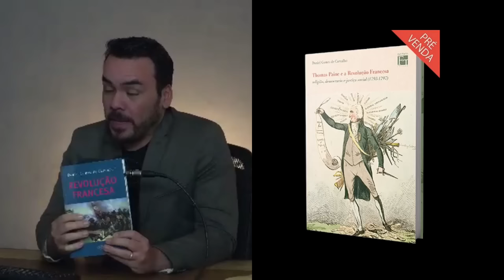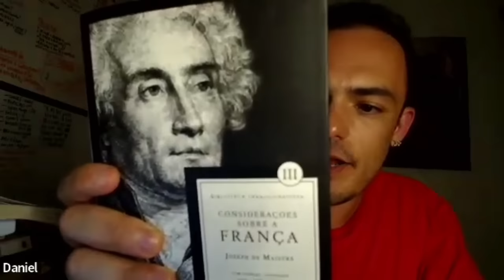Como entender o mundo contemporâneo - conversa com o Prof. Daniel Gomes de Carvalho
No Núcleo de Formação Filosófica, você acessa o curso "História Contemporânea: Era das Revoluções e Romantismo", ministrado pelo Prof. Daniel Gomes de Carvalho.

EMENTA

O objetivo é apresentar a história e historiografia das Revoluções nos Estados Unidos (1776) e na França (1789), bem como suas conexões com as revoluções nos Países Baixos, Polônia, Córsega e Haiti. Em seguida, discutiremos a relação entre as Revoluções e o Romantismo, destacando as principais leituras histórico-políticas a respeito do tema, dando maior destaque às leituras de Robert Sayre e Michael Löwy.

OBJETIVOS

● Analisar criticamente a noção de “Era das Revoluções”
● Conhecer os principais acontecimentos das Revoluções Norte-americana e Francesa
● Entender os principais debates historiográficos referentes às revoluções.
● Compreender os principais conceitos e correntes do Romanismo;
● Entender as principais polêmicas e críticas que o Iluminismo Romantismo;
● Refletir sobre a atualidade das ideias românticas na contemporaneidade.

CONTEÚDO PROGRAMÁTICO

● Aula 1 – A Era das Revoluções e a Revolução Norte-americana
● Aula 2 – A Revolução Francesa
● Aula 3 – O Romantismo

BIBLIOGRAFIA BÁSICA

ABRAMS, M. H. O espelho e a lâmpada (AV Allegro, Trad.). São Paulo, SP: Unesp, 2010.
ARMITAGE, David. Declaração de Independência. Uma História Global. São Paulo: Cia das Letras, 2011.
BAILYN, Bernard. As origens ideológicas da Revolução Americana. Bauru: Edusc, 2003.
CARVALHO, Daniel Gomes de. Revolução Francesa.  São Paulo: Editora Contexto, 2022.
DUNN, John. A história da democracia: um ensaio sobre a liberação do povo. São
Paulo: Editora Unifesp, 2021.
HOBSBAWM, Eric. A era das revoluções: 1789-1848. Editora Paz e Terra, 2015.
JUNQUEIRA, Mary Anne. Estados Unidos: Estado Nacional e Narrativa da Nação. São Paulo: Edusp, 2018.
LEPORE, Jill. Estas Verdades: história da formação dos Estados Unidos. Rio de Janeiro: Intrínseca: 2020.
LÖWY, Michael; SAYRE, Robert. Revolta e melancolia: o romantismo na contracorrente da modernidade. Boitempo Editorial, 2017.
LUKÁCS, György. O romance histórico. Boitempo Editorial, 2015.
LUKÁCS, Georg. A Alma e as Formas. Trad. Rainer Patriota. Belo Horizonte: Autêntica Editora, 2015.
MORIN, Tania Machado. Virtuosas e perigosas: as mulheres na Revolução Francesa. São Paulo: Alameda Casa Editorial, 2014.
SAES, Laurent Azevedo Marques de. A Société des Amis des Noirs e o movimento antiescravista sob a revolução francesa (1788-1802). São Paulo, 2013.
WOOD, Gordon. A Revolução Americana. Rio de Janeiro: Objetiva, 2013.

Para ter acesso ao curso, é preciso ser membro do Núcleo de Formação Filosófica